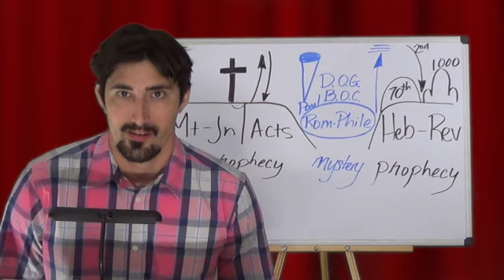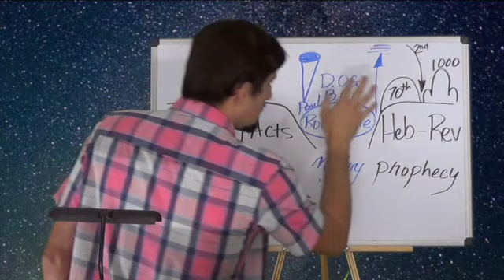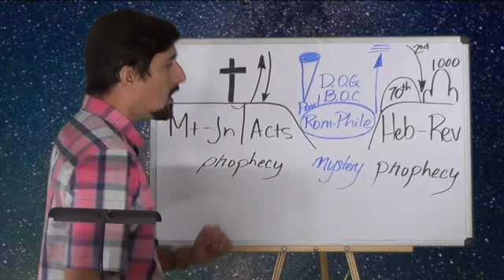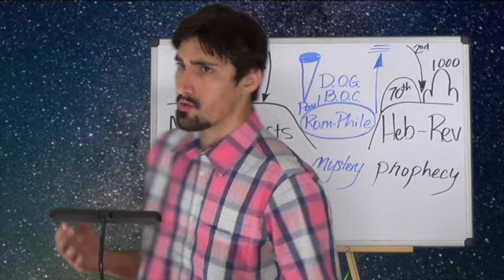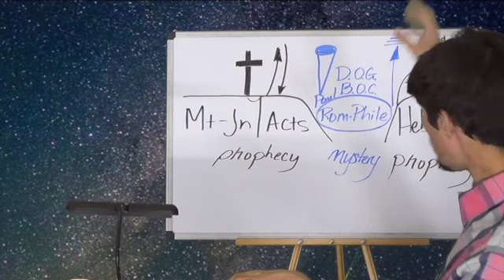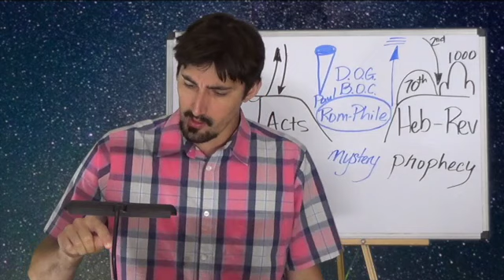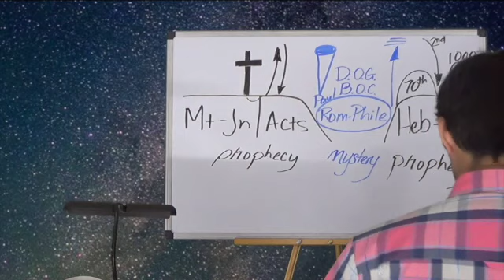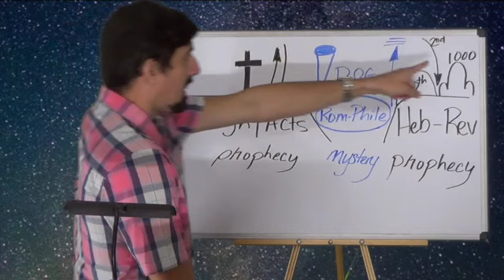New Testament Survey - Matthew #61 (NT066-MT61) Matthew 20:1-19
Brother Shawn Brasseaux teaches on Matthew 20:1-19. (Lesson NT066-MT61) His website is